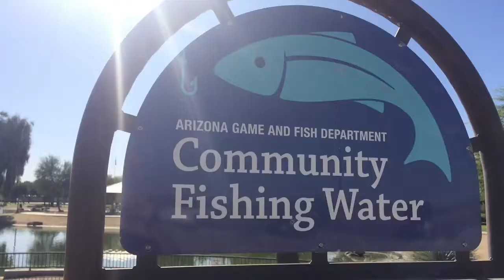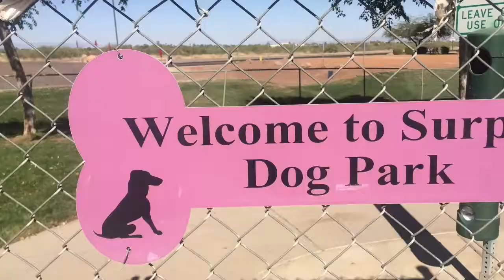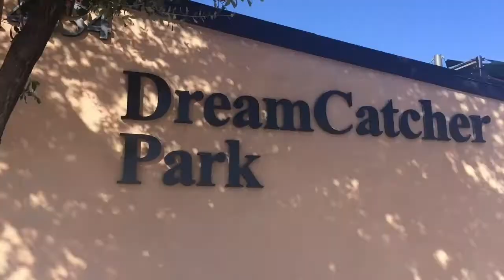Best Park Ever? Surprise Community Park - Lets Talk AZ Real Estate (Sean Collins Arizona)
The Surprise Community Park is a must visit next time you are in the Surprise area. Something for the whole family young and Experienced (Your only old if you feel old ;)
Aquatic center with slides, diving boards, shallow pools for the little ones, deep ones for the more advanced swimmers.
The Surprise Community library with book, game, video, dvd rentals, as well as free wifi and computer access.
A large jungle gym for the kids swings, slides, rock climbing walls, monkey bars, spinners and much more.
Basket ball court that has 4 different hoops.
Sand volley ball court 2 nets.
Fishing pond for the entire family to fish with multiple types of fish. along with geese and ducks to feed and watch.
A community dog park that will allow you to socialize with other dog lovers a like.
Our world famous Pickle Ball courts that are used for tournaments and events. Lessons and games are held weekly join today.
Also a special need field that is used for the special Olympics here in Arizona every year.
On top of that you are just across the street from the Surprise baseball fields. That is home to the Kansas City Royals as well as the Texas Rangers.
As you can see there is non stop action here at the Surprise Community Park so stop by today and make some memories with the family.